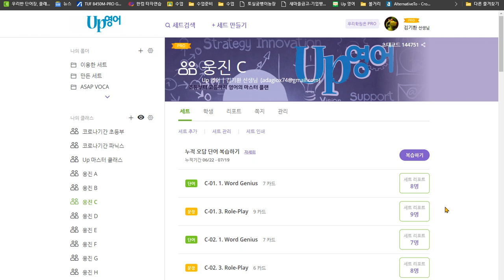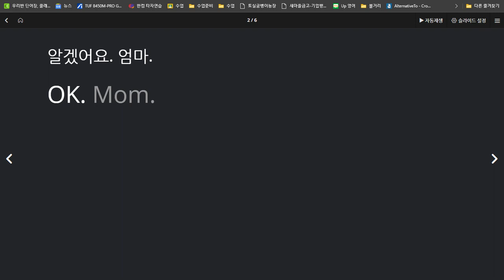유한별 2020 07 24 칭찬 유창성은 많이 향상되었음 파닉스와 연계된 쓰기 연습은 아직 좀 더 필요함